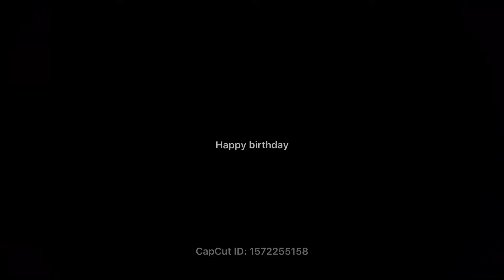battle for the youtuber superbox boy vs reymark